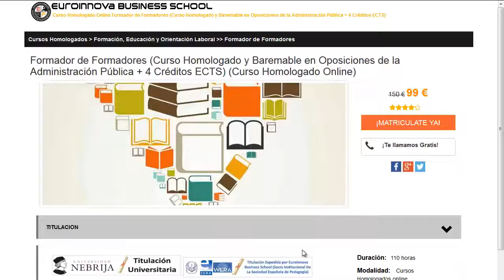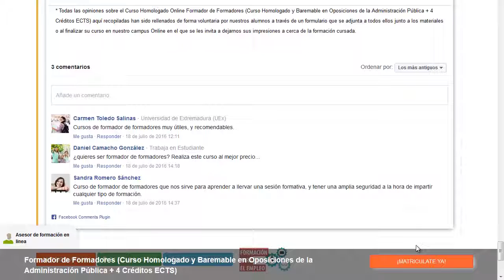se necesita mozo de almacen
se necesita mozo de almacen. Encuentra los mejores se necesita mozo de almacen en Euroinnova Business School. Con nosotros tendrás los mejores descuentos .Todos nuestros master y cursos los podrás realizar de manera online.

Tan solo deberás de visitar nuestra web buscar tu curso, master o postgrado y matricularte en el aquí puedes buscar tu curso o master

Nuestro equipo te ofrece la mejor formación en se necesita mozo de almacen. No te lo pienses más y visítanos, gracias a nuestro buscador encontrarás a todos los cursos de se necesita mozo de almacen.

En este video de se necesita mozo de almacen te explicamos a apuntarte así como, te contamos que debes hacer para apuntarte no lo dudes más y visítanos ¡No te arrepentirás de formarte con nosotros!.